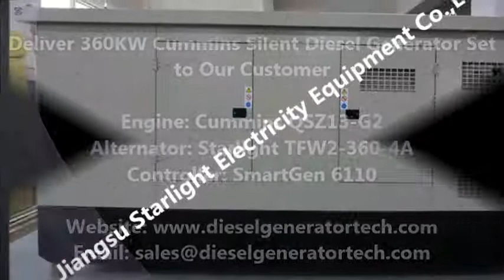Deliver Cummins Diesel Electric Generator 360KW to Our Customer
Deliver Cummins silent diesel generator set to our customer.

Power: 360KW
Engine: Cummins QSZ13-G2
Alternator: Starlight TFW2-360-4A
Controller: SmartGen 6110
Accessory: Battery, maintenance tool, etc.

Starlight low noise gensets (Silent generator) use shock insulation, sound insulation, and sound absorbing and so on noise reduction measures to make the noise indexes decreased significantly.